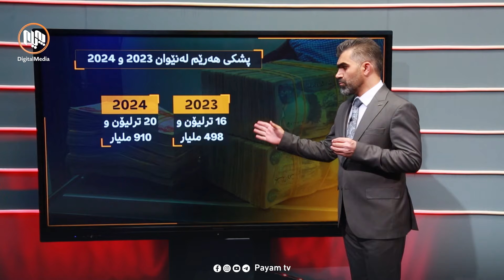بەژمارە: دەسەڵاتدارانی هەرێم، بڕیاری دادگای فیدڕاڵی جێبەجێ بکەن، مانگانە 964 ملیار بۆ مووچە دێت